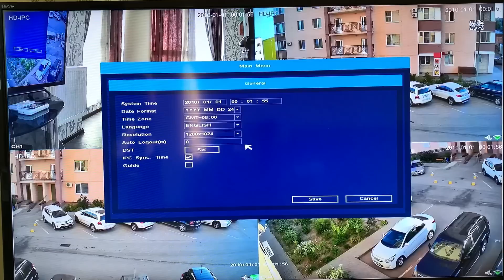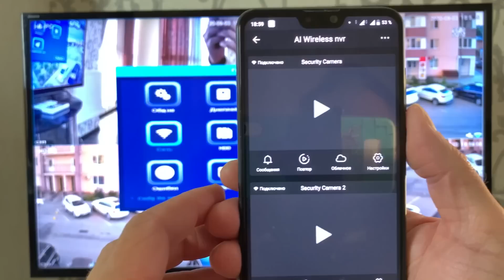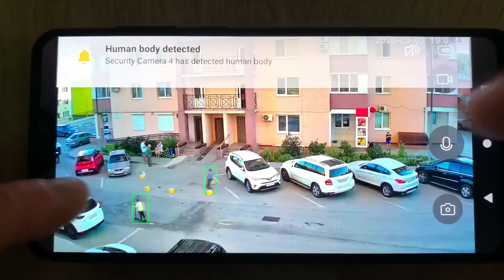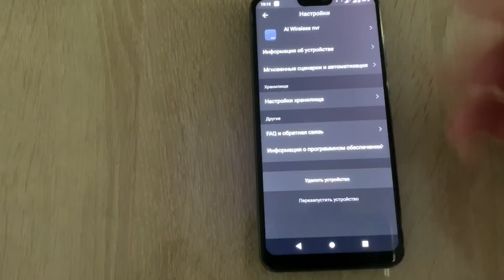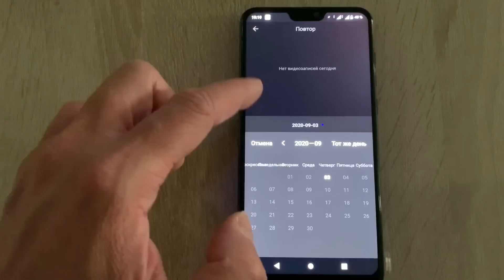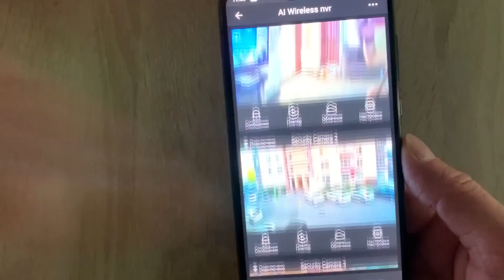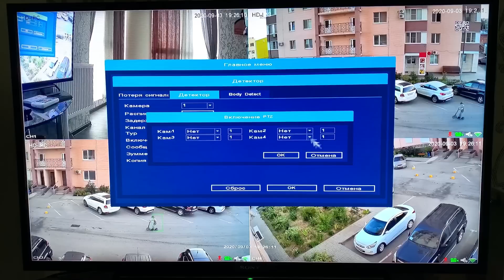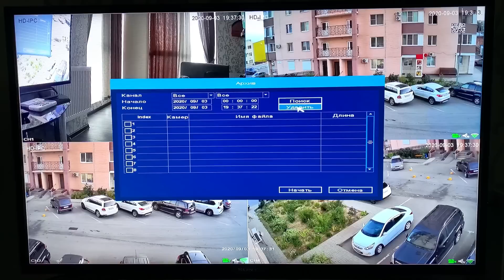WIFI КОМПЛЕКТ КАМЕР ИЗ РОССИИ ДО 10 000РУБ MOVOLS МОЙ ФАВОРИТ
Делюсь опытом о самом актуальном проверенное на ОСЕНЬ 2024 в Распродажу!

По вопросам можете писать мне на почту:
✅ Контакты:

Ваш 🦔